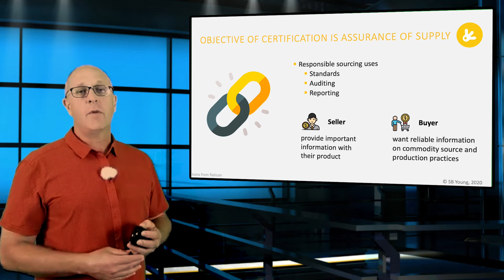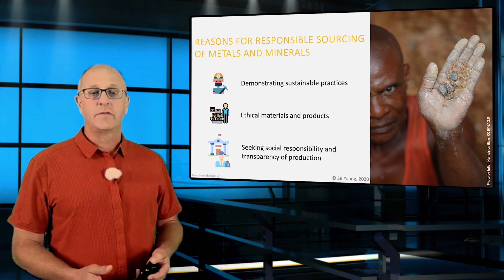CRAM1x_2021_Week_5_What_is_Certification-video